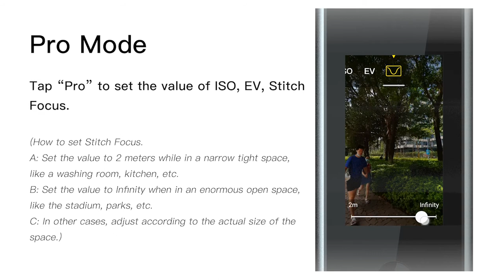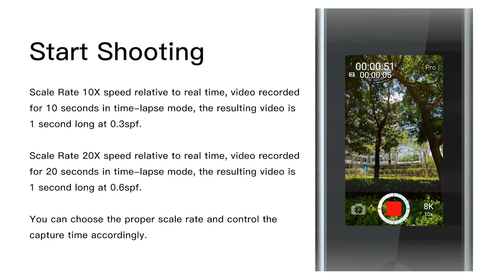Pilot Cameras Time Lapse Mode Tutorial